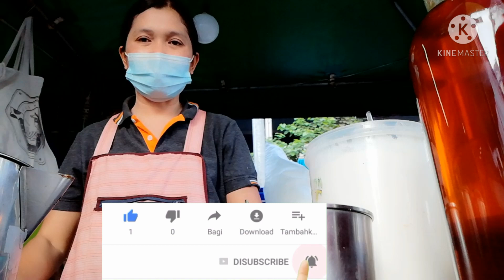ชงด้วยใจ​ ใส่ใจทุกรายละเอียด​ ไม่เอาเปรียบลูกค้า​ ขายดีแน่นอน|กาแฟขายดี​ by​ พี่ก้อม